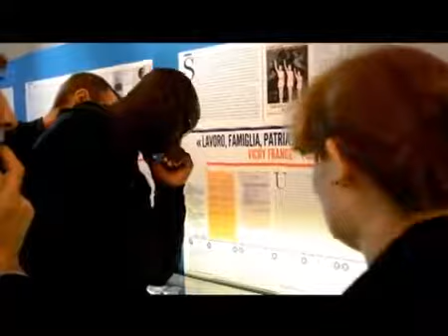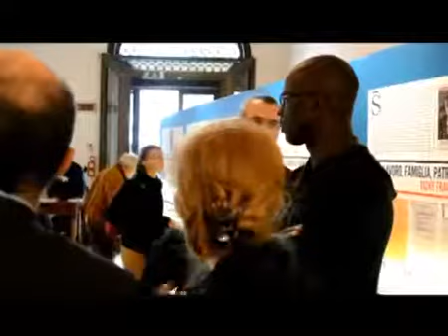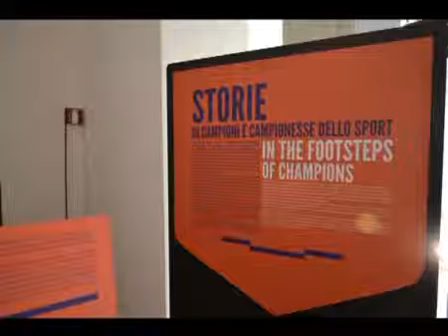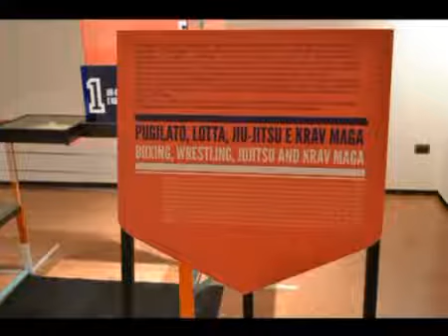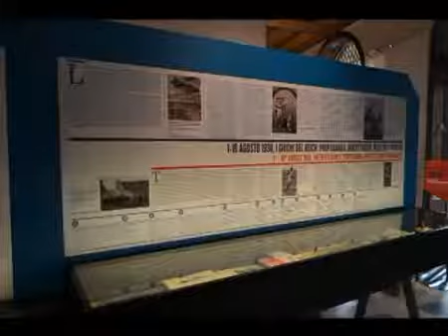Lo Sport europeo sotto il nazionalsocialismo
Mostra di Bologna 6 novembre 2012